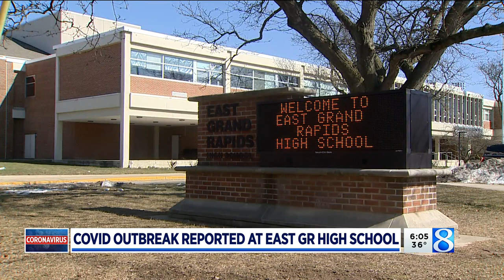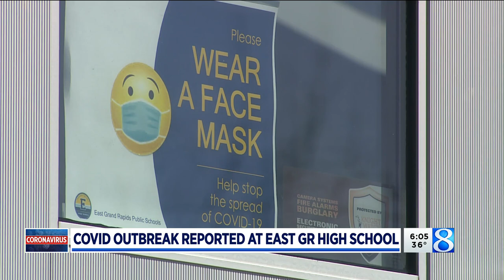Health dept. tracking ‘substantial’ COVID-19 outbreak at East Grand Rapids HS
East Grand Rapids High School will switch to virtual learning at least for a short time after an outbreak of coronavirus. (March 5, 2021)